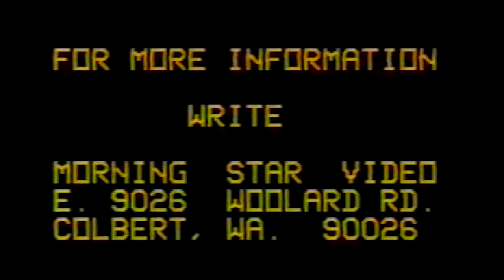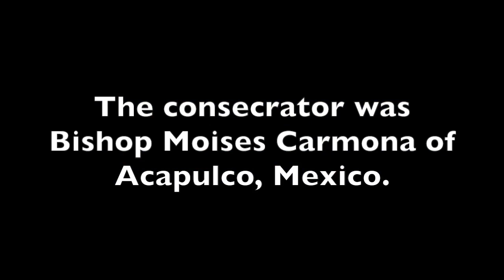Sagração Episcopal do Rev. Pe. Mark Pivarunas pelo Reverendíssimo Dom Moisés Carmona